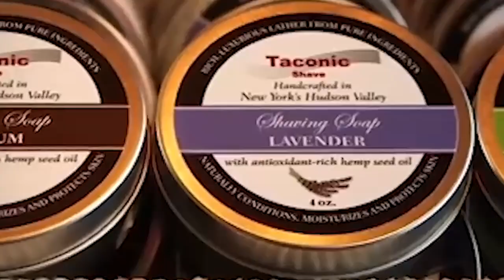Tulsa Mens Haircuts |”My Experience Was Excellent!" | Hear Real Client Stories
Here at Elephant In The Room Tulsa Mens Haircuts, we provide nothing but excellence to our loyal clients like you! You will be sure to always have a fun and relaxing experience. If you are looking for the best Tulsa beard trim, Tulsa hair style or Tulsa hair mens haircut you have come to the right place. Are you looking for the highest rated and most reviewed Tulsa Men’s Haircut establishment? Schedule your first Tulsa men’s haircut for just $1.